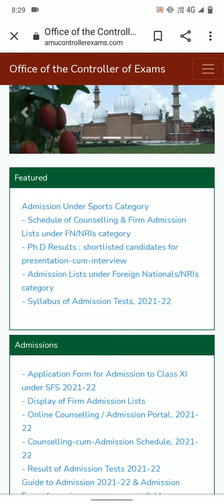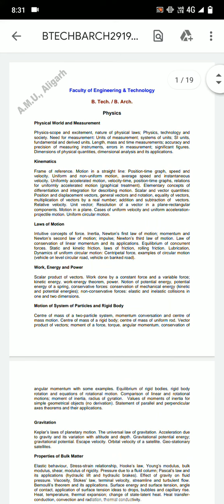AMU Entrance Syllabus 2022-23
AMU entrance syllabus 2022
AMU Class 11th entrance syllabus
AMU class 11th science entrance syllabus
AMU b.tech entrance syllabus 2022.
AMU b.a/b.com entrance syllabus 2022
AMU BBA entrance syllabus 2022
AMU B.A.L.L.B Syllabus 2022
amu entrance syllabus
Aligarh Muslim University
How to download AMU entrance syllabus 2022
how to download AMU entrance syllabus